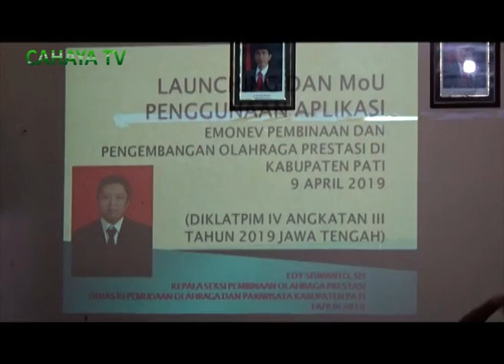Dinporapar Pati Launching & Mou Pemanfaatan Emonev Pembinaan &Pengembangan Olah Raga Prestasi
untuk pantau perkembangan cabang olah raga dalam melaksanakan aktivitasnya  pembinaan wasit,atlet dan pelatih maupun tenaga teknis olah raga, dinporapar Pati launching dan MOU pemanfaatan Emonev pembinaan dan pengembangan olah raga prestasi di aula kantor koni setempat.